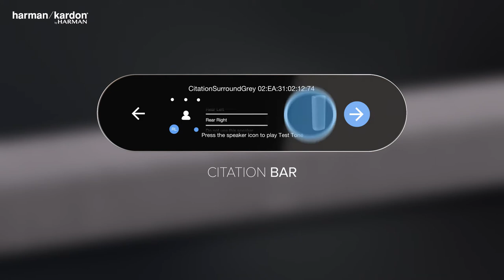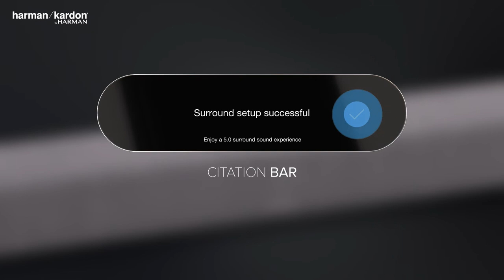Harman Kardon - Citation - How to SetupBar+Surround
Deze How to videos zijn gemaakt om de producten van Harman Kardon te verduidelijken en het stap voor staop uitleggen van de functies.

These How to videos were created to clarify Harman Kardon's products and explain the functions step by step.